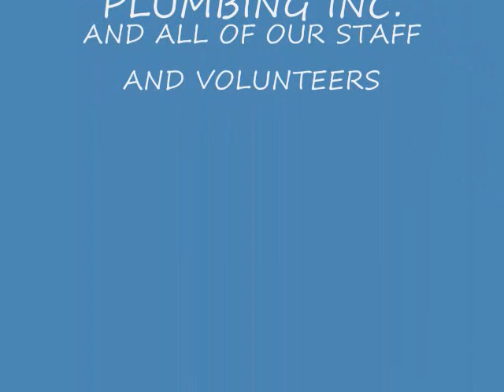rds round 3.wmv